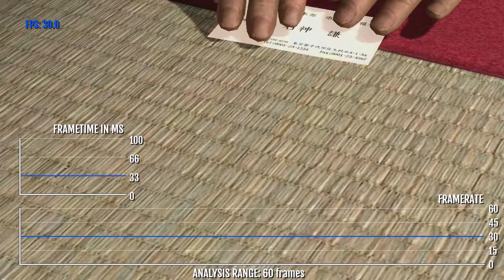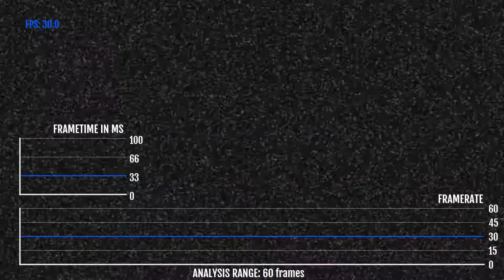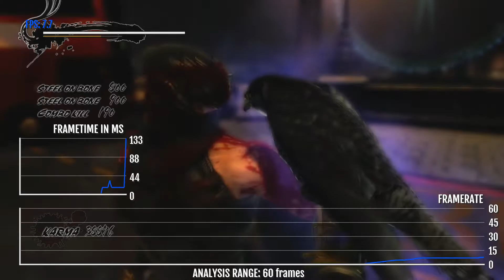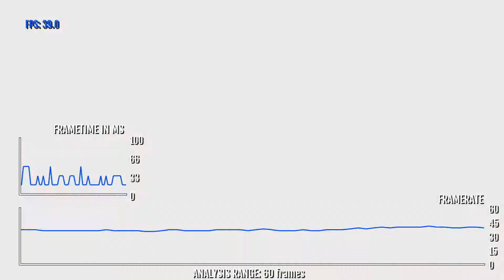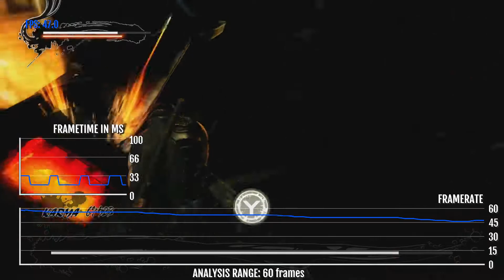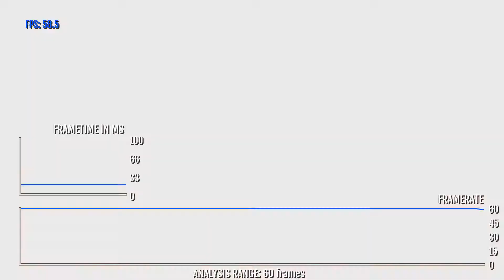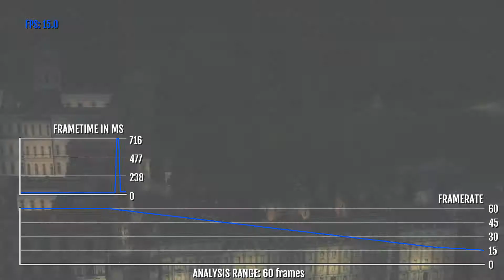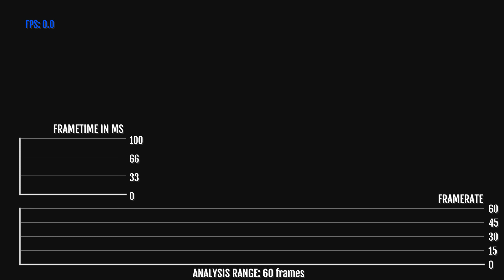Ninja Gaiden 3 Razor's Edge Nintendo Switch Docked FPS Analysis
Always wonder what is the real FPS of Ninja Gaiden 3 Razor's Edge running on the Nintendo Switch in Dock mode. so did I so i decided to see for myself. Using a Elgato 4K60 pro and OBS Studios. i was able to record Ninja Gaiden 3 Razor's Edge in Lossless Quality and using trdrop was able to record the real FPS.

Worst Performance out of the entire Master Collection. Sorry for the Transitions i died a few times. its been awhile since i played this game had to get reintroduced.